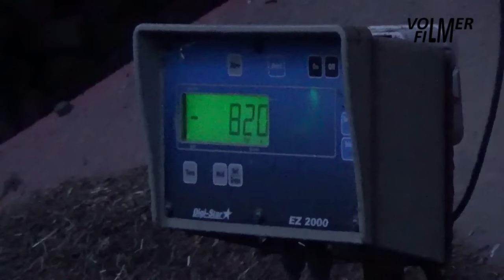Feeding dairy MF & Trioliet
November 6, 2023 - Mixing grass silage, corn, chopped rapeseed straw and minerals for feeding dairy:
- Massey Ferguson 6465 tractor with Trioliet Vertifeed 1200 mixer feeder.
- Massey Ferguson 3075 tractor with Trioliet TU 195 silage cutter.